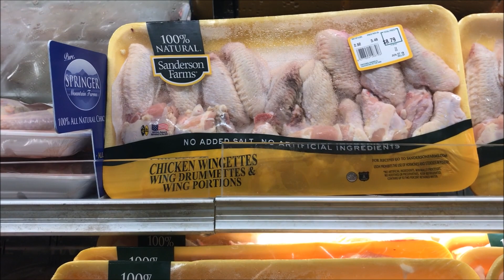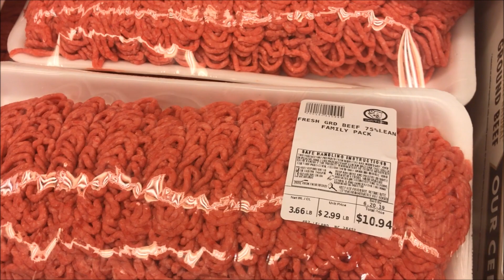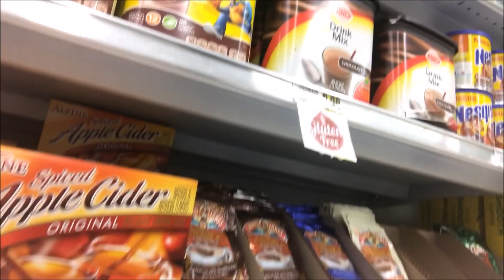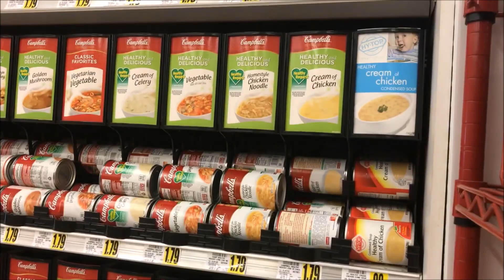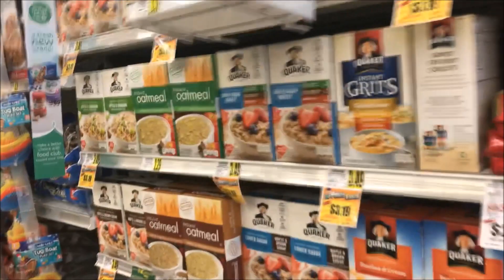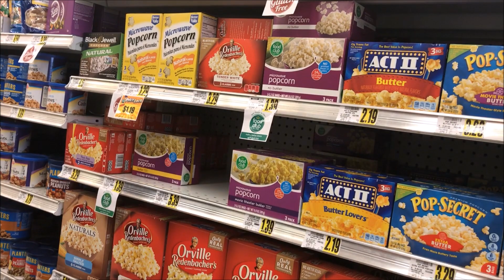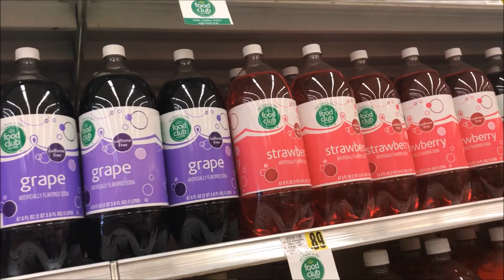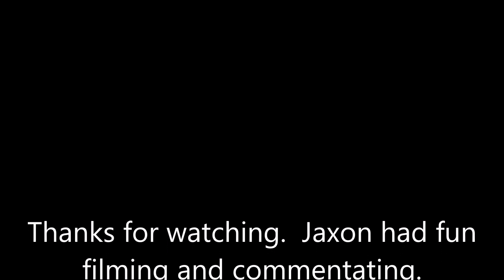Beauty's FIRST EVER Grocery Shopping Haul || FIRST Driving Experience || Shop with Us At The Pig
YALL.  YALL.  You will not believe this.  Beauty did her very FIRST EVER grocery shopping trip since moving in with us.  She also had her very first experience of driving. This is a clear estimation of why she DOES NOT have a driver's license.  She even ran over my foot and crashed.  Oh yall.  I will need some praying saints for the next trip.  Anyway.  She wanted her own groceries this week so I took her to the store.  Come along as Jaxon commentates our every, single move.  LOL.  Hope you enjoy.  Blessings to you all. XOXO

**By using this link you will be signing up for $40 off of your FIRST box of HelloFresh meals AND my family WILL receive a referral credit.  Thank you so much for helping out our family in this way.  PLEASE do not feel obligated to sign up.  It is not a requirement to be a part of our community.  However every little bit blesses us.  Thanks bunches and we hope you enjoy.

Drop us a line here:
Shakema 1mom